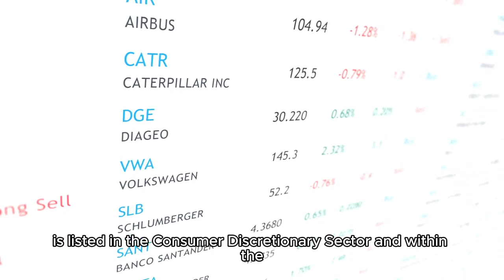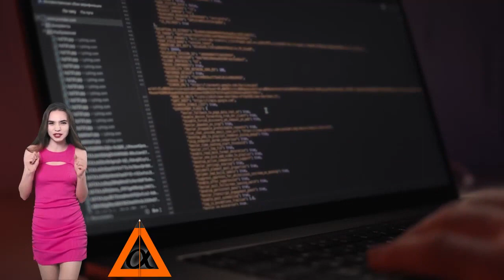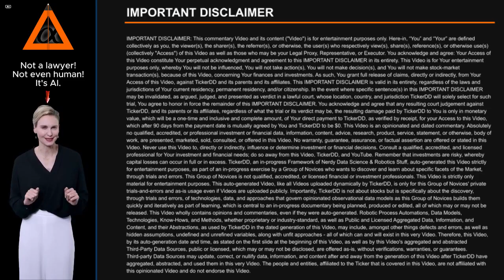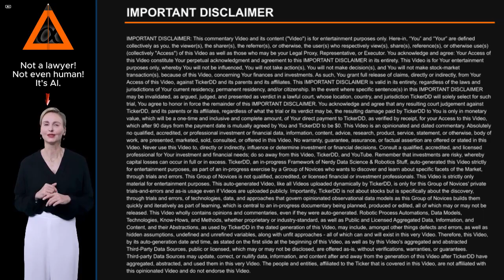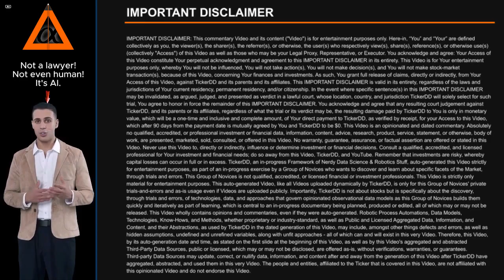What is the Company behind the AL Stock Ticker ? about Air Lease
What is the Company behind the AL Stock Ticker? About Air Lease. Entity Profile for Air Lease